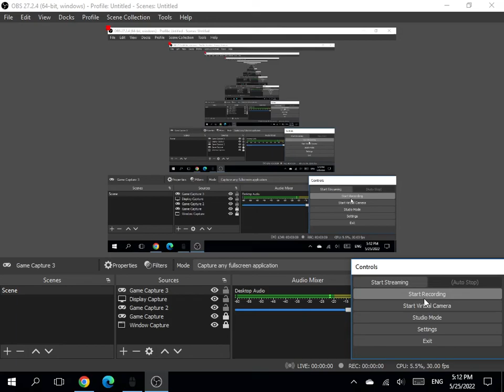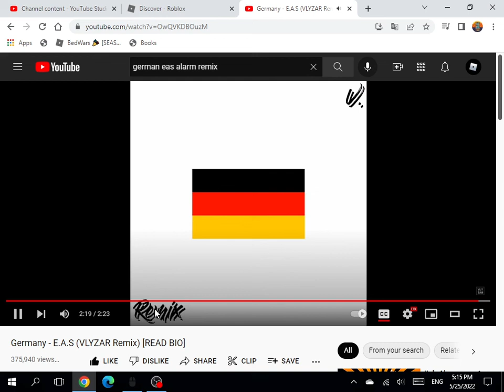Germany EAS Alarm remix